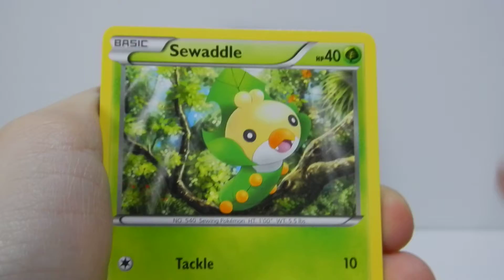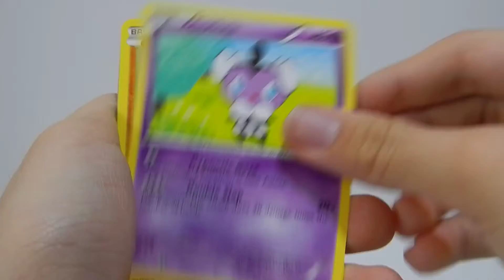Opening 2 Pokemon emerging powers booster packs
pokemon emerging powers booster packs